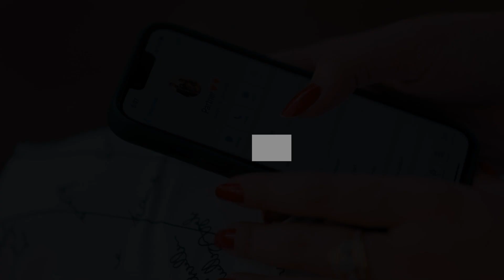Pre Wedding Shoot In Mathura Vrindavan Goverdhan | Himanshu & Tanika | eSelling Gyan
Whatsapp No For Training Details : 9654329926

Things Required For Online Selling Business :
Laptops
Budget Laptops
Medium & High Range Laptops
Desktop Computers
All In One PC
Laser Printer
HP Multifunction
HP Wifi
Barcode Printer
Barcode Scanner
Printer Paper Reams
Hand Operated Manual Tape Dispensar
Heat Sealer Machine for Plastic Packaging
Canon DSLR
Slotted Angle Recks
Mrp Rate Gun
Small Weights Weighing Scale
Amazon Polybags
Flipkart Polybags
Weighing Machine For Heavy Weights
Amazon Corrugated Box
Amazon Tapes
Flipkart Tapes
Plain Corrugated Box
Barcode Label
Barcode Ribbon